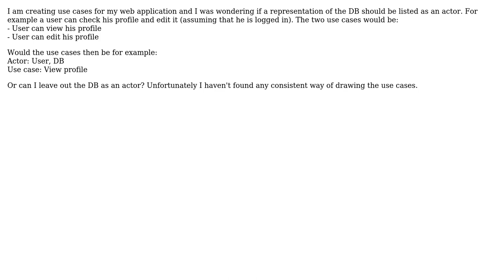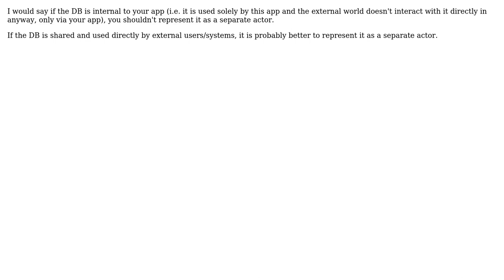Software Engineering: Should I represent the Database in my use cases? (3 Solutions!!)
Software Engineering: Should I represent the Database in my use cases?

With thanks & praise to God, and with thanks to the many people who have made this project possible! | Content (except music & images) licensed under CC BY-SA | Music | Images & others | With thanks to user Walter user Wageesha user Peter Torok user gnat user Bas user Arnis Lapsa and the Stack Exchange Network Trademarks are property of their respective owners. You are responsible for your own actions.